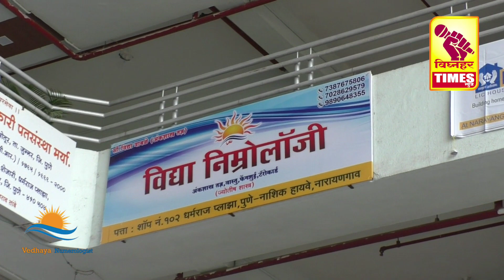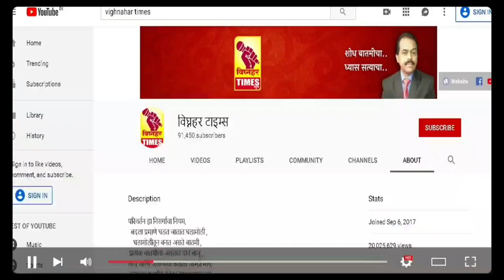जुन्नर पर्यटन तालुका घोषित झाल्याने तालुक्यातील पर्यटन स्थळाबद्दल तरुणांना काय वाटतंय?